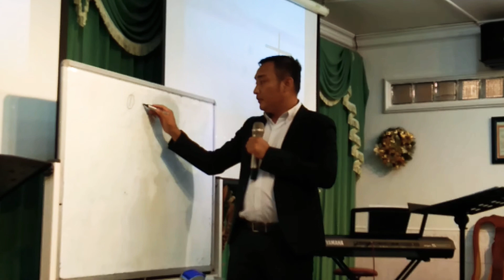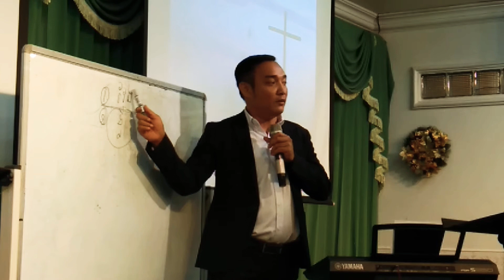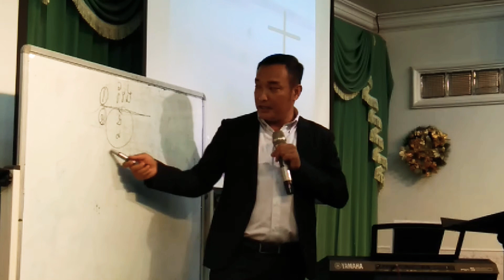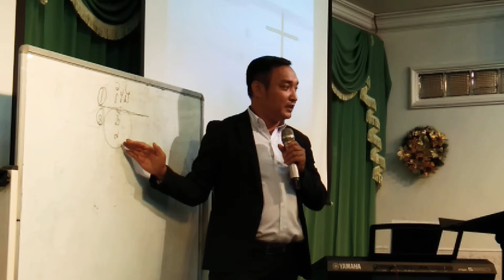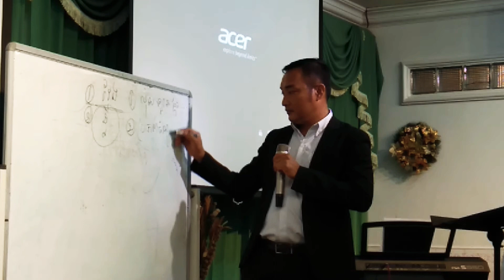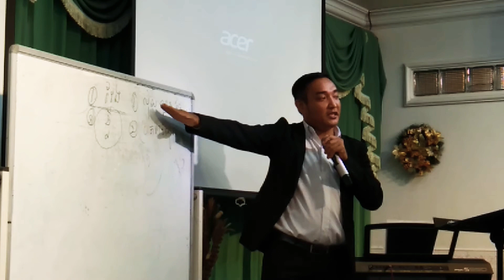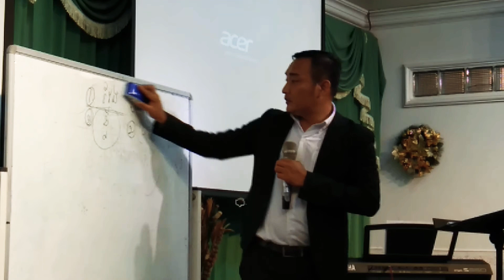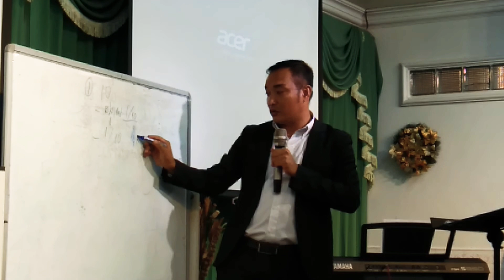សេរីភាពហិរញ្ញវត្ថុ-(៧)ប្រភពនៃប្រាក់ចំណូល-លោកគ្រូ មាស សុវណ្ណ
បេសកកម្មចម្រូតជនបទ#ពួកជំនុំសៀមរាប